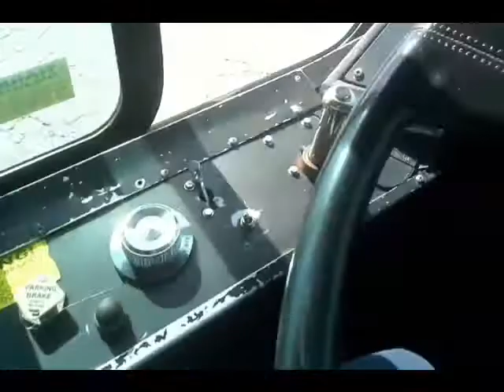GovDeals: 1-5113/ 2005 North American Bus Industries Transit